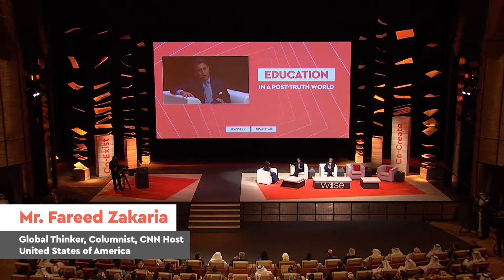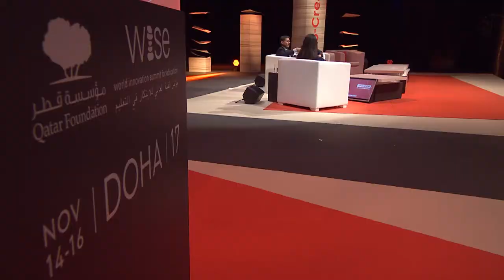2017 WISE Summit Replay: Education in a post-truth world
Today’s ‘post-fact’, ‘fake news’ environment not only has caught us in a struggle around ideology, emotion and objective research, but could also favor a retreat from globalization and international collaboration. How can education respond to the challenges of this post-truth world and strengthen our global social cohesion?